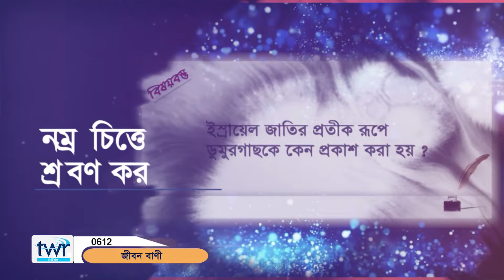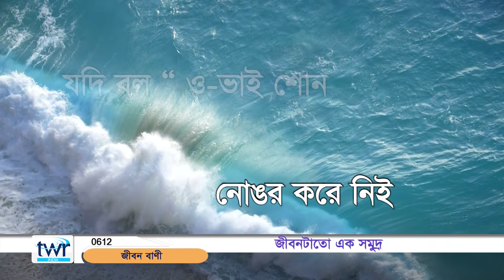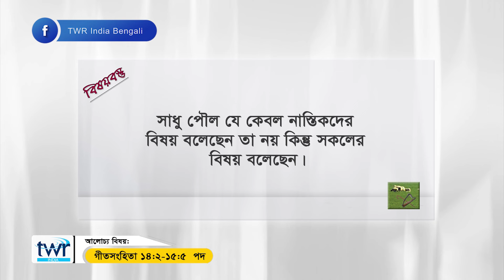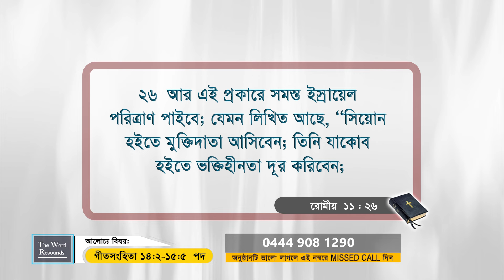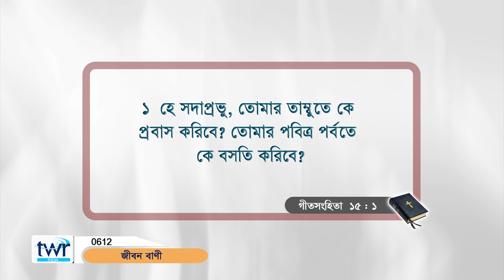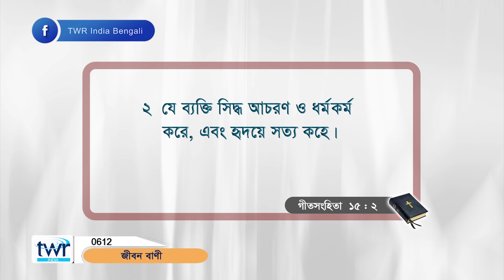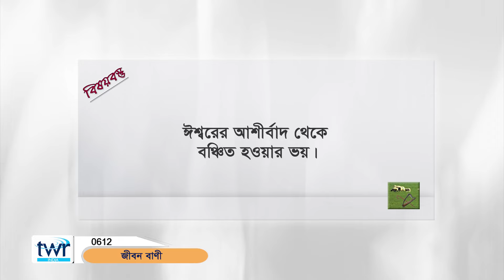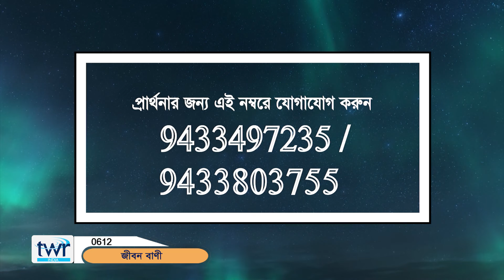TTB গীতসংহিতা ১৪: ২ - ১৫ গীত (0612) Psalms Bengali Bible Study